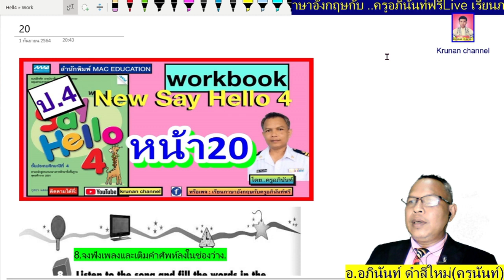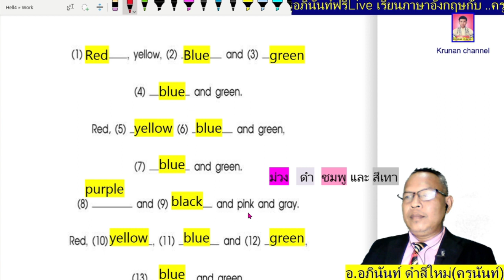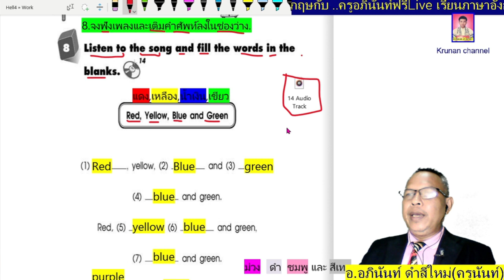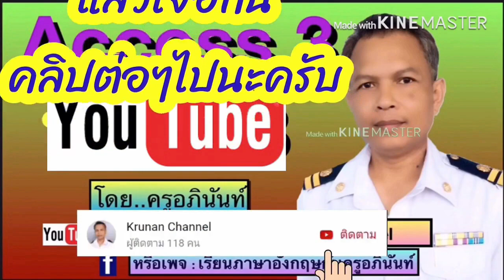ภาษาอังกฤษป.4 New Say Hello4 หน้า20 ( Workbook )